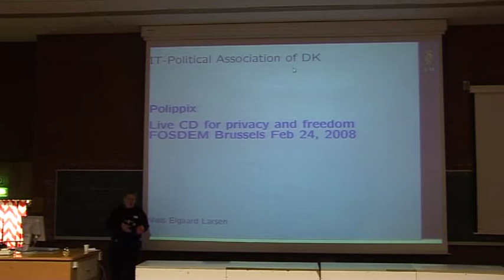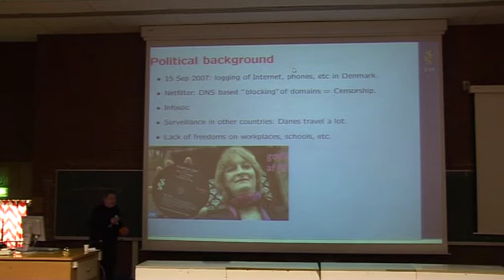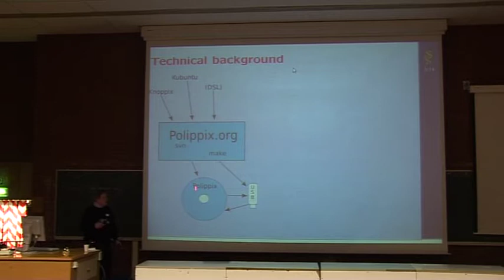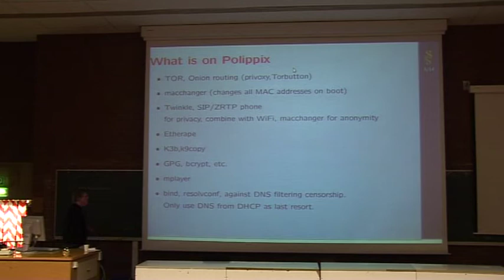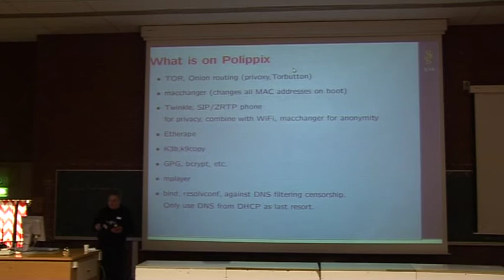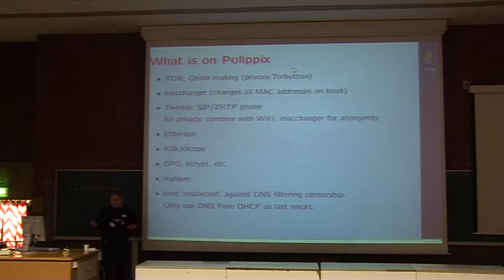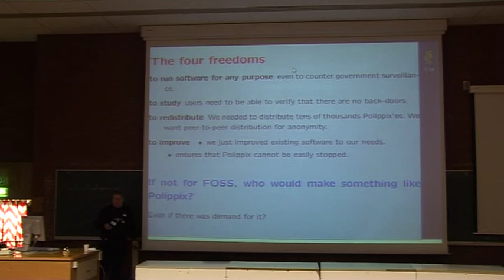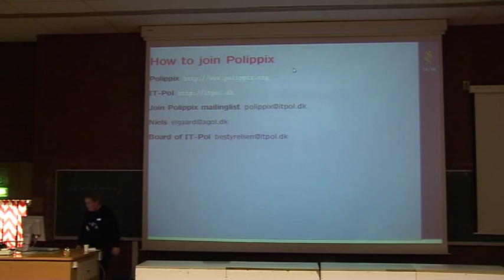FOSDEM 2008 polippix